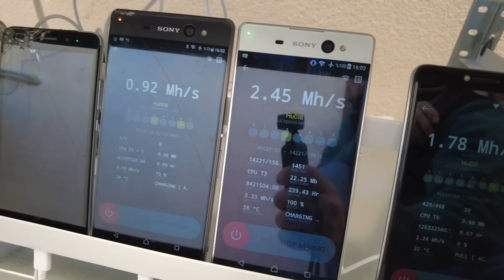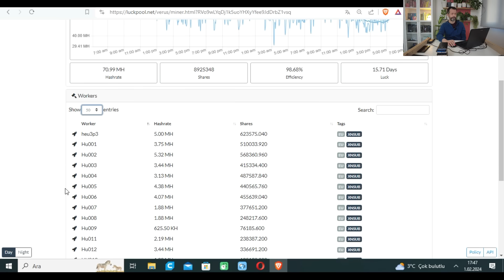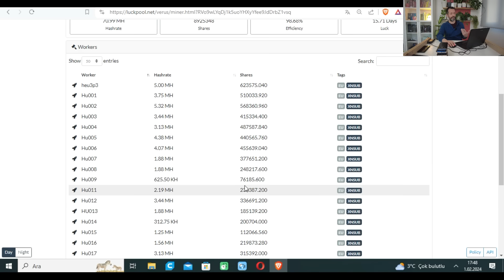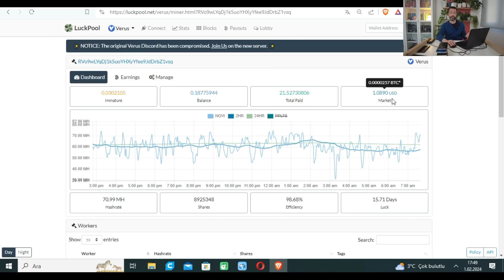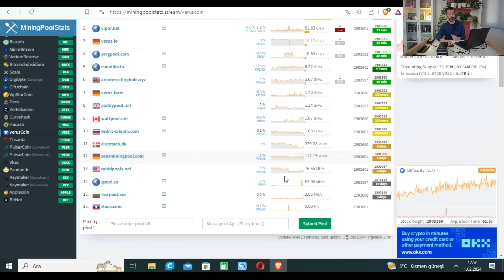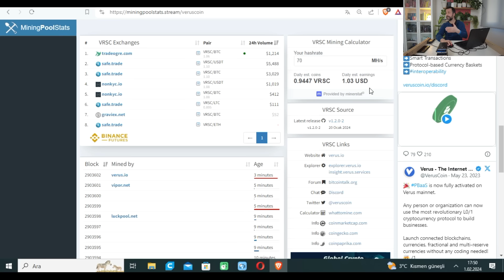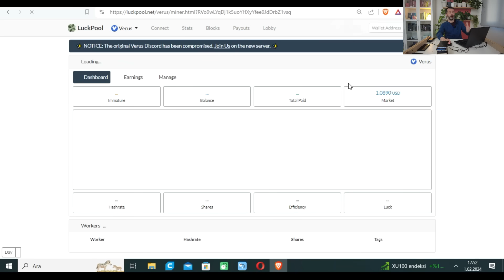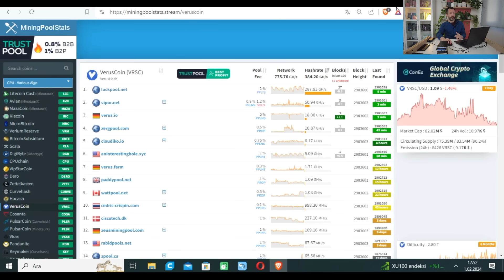30 Akıllı Telefon Verus Madenciliği | Başlangıç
Bu videoda 30 a yakın akıllı telefon ile verus madenciliğine başlamış bulunuyorum, yaptıklarım yatırım tavsiyesi değil sadece kendi yaptıklarımdır, verus madenciliği serisi devam edecek.